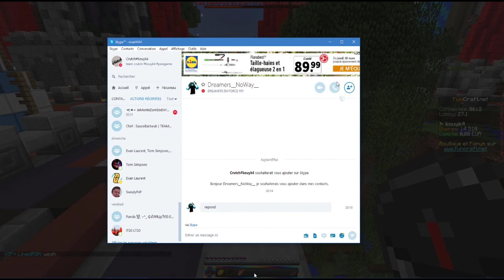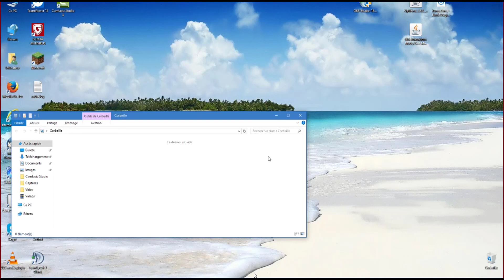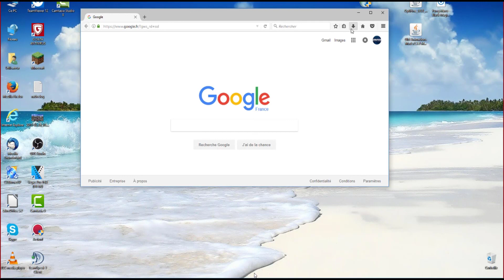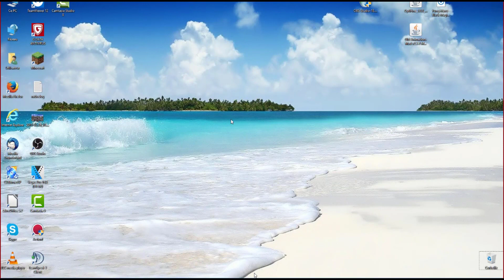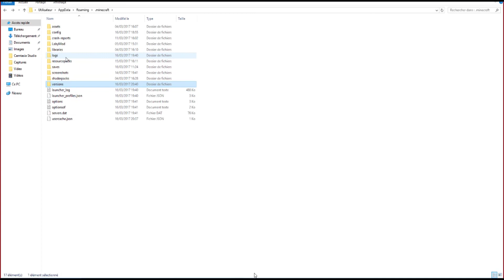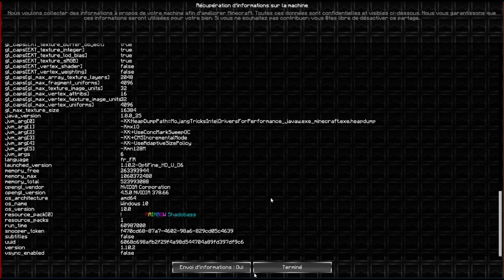JE CHEAT? 1VS2 HIKABRAIN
second montage j'attends vos avis !